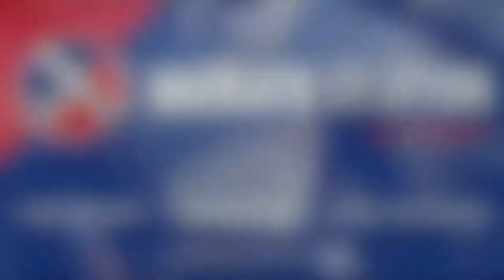Paul Renner's Aerobatic Flight Experience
Loop, Roll and Experience the edge-of-the-envelope flying that is aerobatics.
Can you handle 30 minutes of adrenaline rush?

Experience the full capabilities of the Alpha 160A aerobatic training aircraft.
FREE Youtube in-cockpit video of your flight experience to share with friends.

The Aerobatic Flight Experience is $175.

Waikato Aviation 255 Steele Road
RD 2 Hamilton 3282 New Zealand